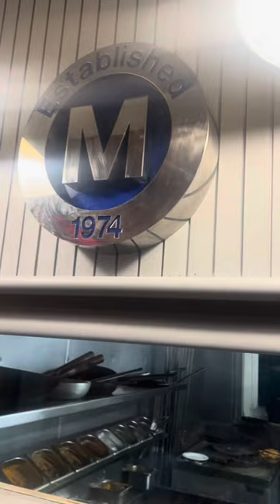viral bengalifood food bengalicuisine foodlover foodie halalfood halalfoodie halal kebab